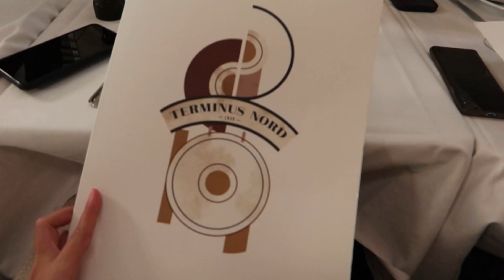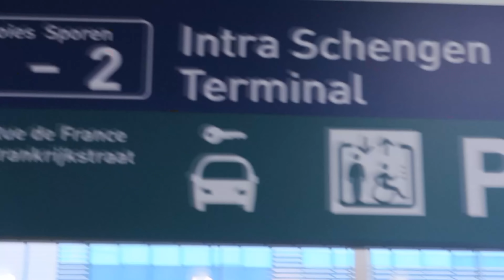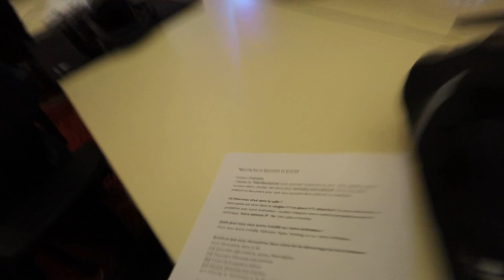♥ VLOG TVG ♥ JE DEVIENS PLOMBIERE